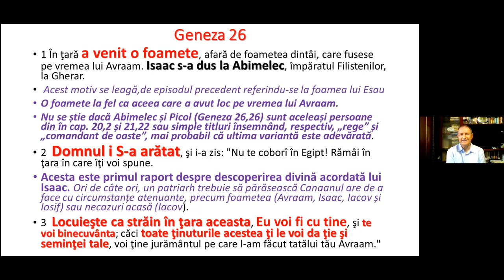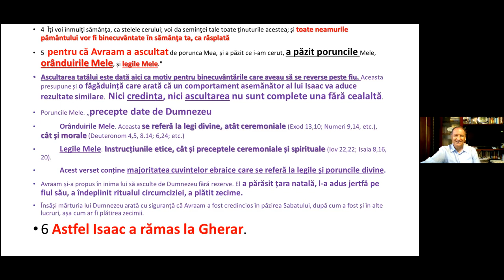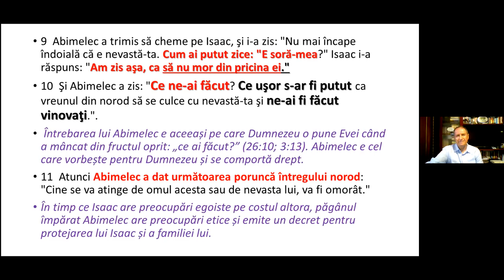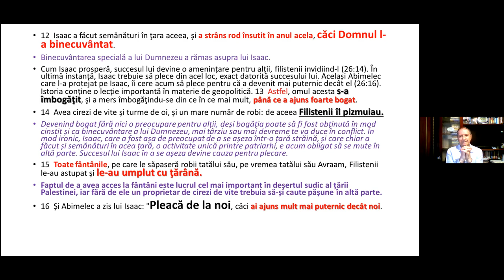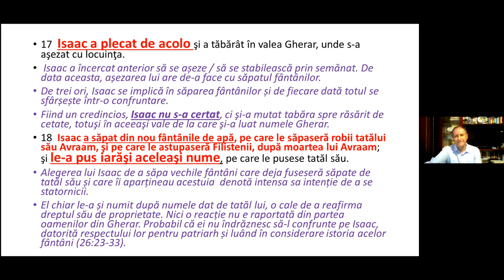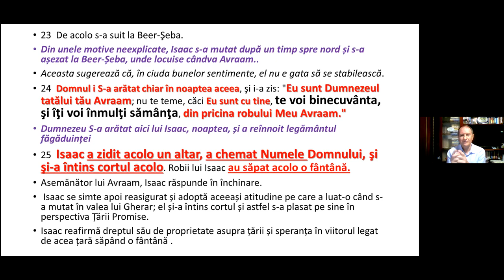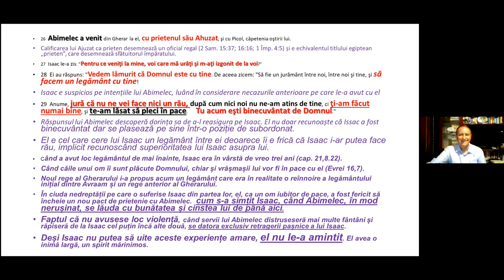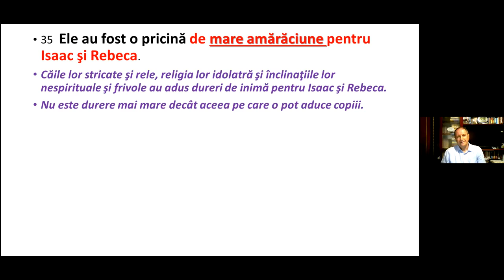GENESA 26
Ce se întâmplă când crezi că o minciună îți poate proteja viața și familia?